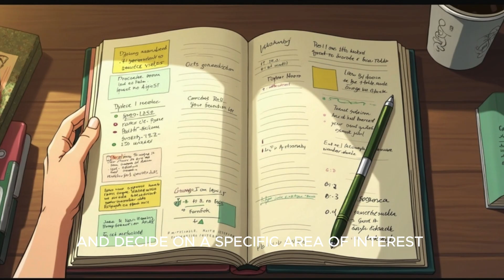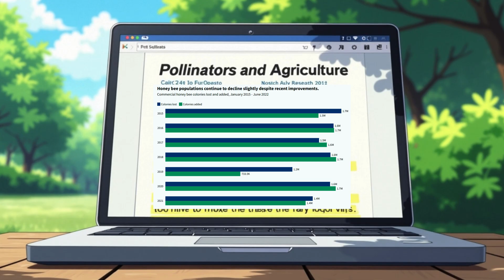Eskom Expo: Turning an Idea into a Hypothesis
Discover how to transform a simple idea into a well-defined hypothesis for your Eskom Expo project. This video will guide you through the key steps of formulating a strong research question, identifying variables, and structuring a testable hypothesis. Whether you're a first-time participant or an experienced young scientist, this is your starting point for a successful science fair journey!

About Eskom Expo:
Eskom Expo for Young Scientists is South Africa’s premier science fair for school learners, providing a platform to explore, innovate, and showcase groundbreaking research. Open to learners in Grades 4–12 and TVET college students (NC2–NC4), the Expo nurtures curiosity and develops critical thinking, problem-solving, and communication skills.